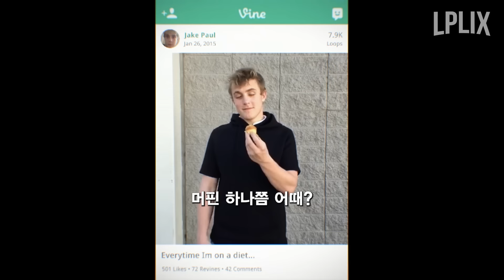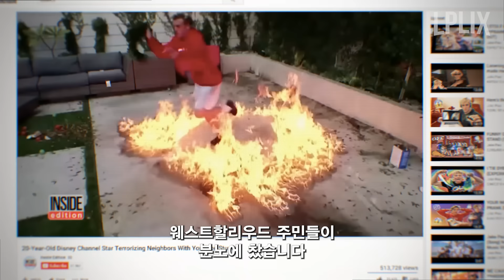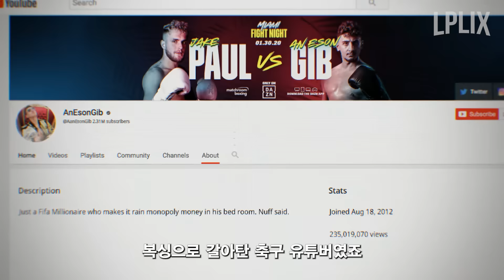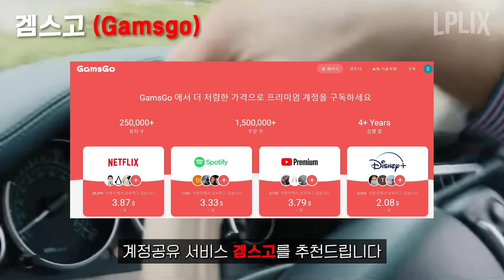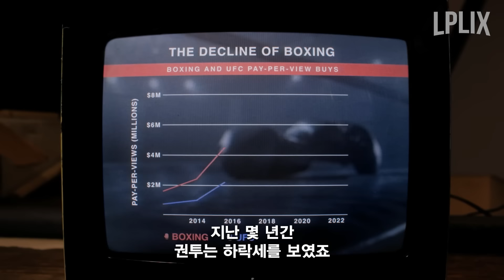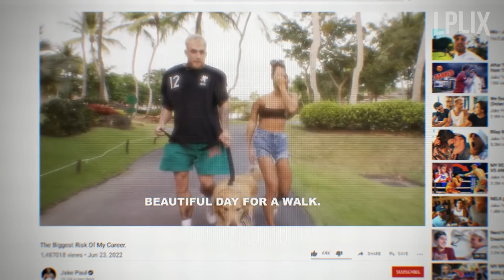맥그리거도 피하는 UFC 레전드 선수들 사냥중인 "유튜버" ㄷㄷ 🔥넷플릭스 최초공개🔥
맥그리거를 떠올리게 만드는 유튜버 제이크폴에 대한 넷플릭스 다큐입니다

벤 아스크렌, 타이론 우들리, 앤더슨 실바에 이어
최근 네이트 디아즈까지 박살내며
UFC 사장 데이나의 신경을 건드리고 있죠

지금 바로 넷플릭스에서 풀버전을 감상하세요

영상이 너무 재밌어서 어쩔줄 모를 때만 클릭